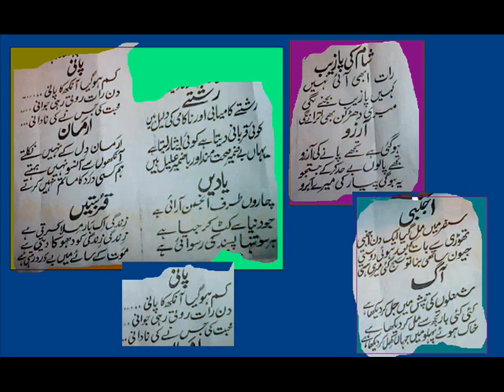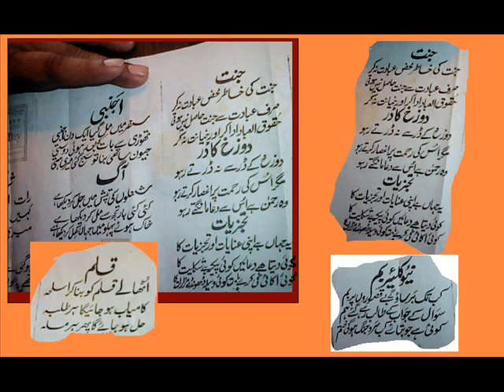A BOOK OF THREE SENTENCES IN URDU.wmv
A BOOK OF THREE SENTENCES IN URDU BY faisal Nawab  Published in 2008 in this own News paper  the TRIUMPHAL DAY IT IS JUST SOME POEMS NOT THE WHOLE BOOK. SOON WE WILL PUBLISH IT. THE CREATOR OF ITS DESIGN FAISAL NAWAB IN JUST SIMPLE WAY IN PAINT